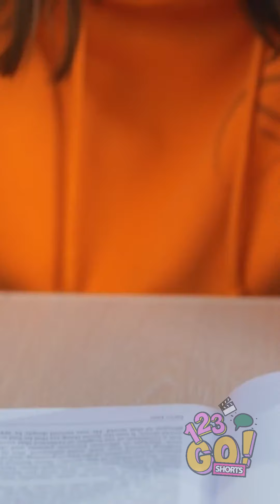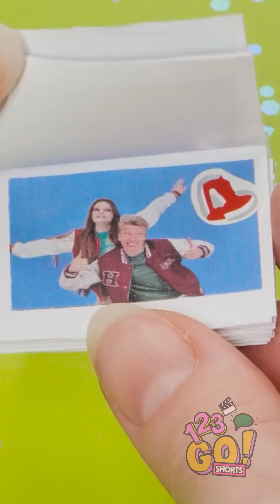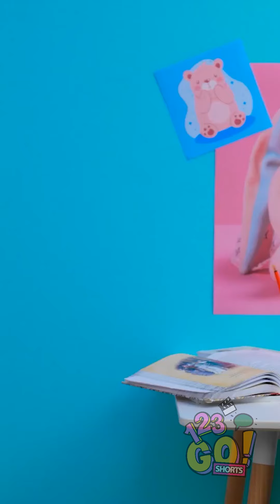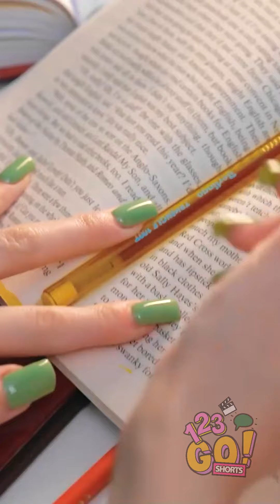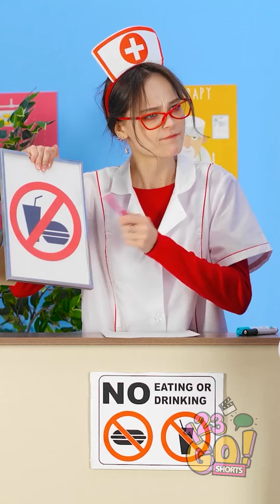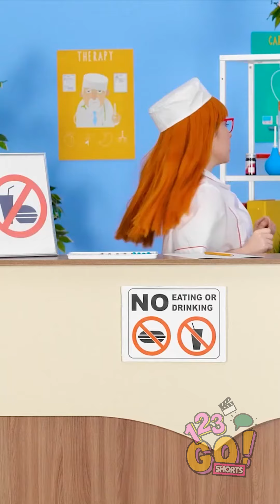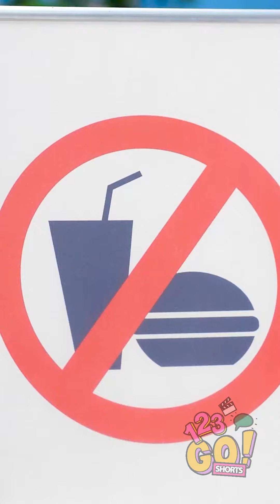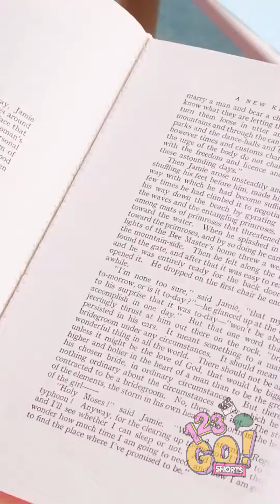أفضل مجموعة من المقاطع القصيرة الأكثر فكاهة على الإطلاق || ضحكات ولحظات مرحة